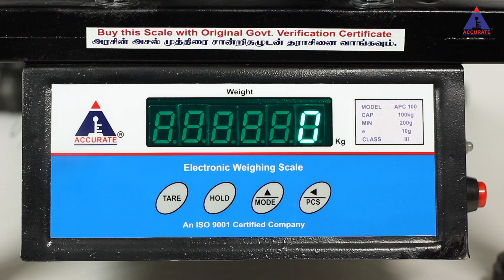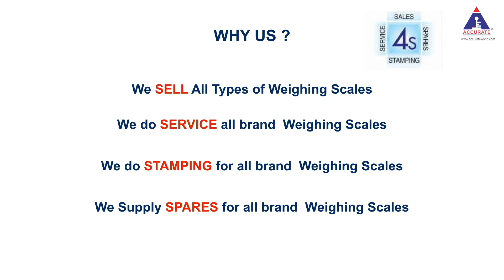No-1 Chicken Weighing Scales|Field Scales|SS Model-50/100Kg| Accurate Electronics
Accurate Electronics is in the journey of establishing a milestone in the field of global weighing scales. Since its inception in 2001, we are continuously striving for excellence in the field of Electronic weighing scales through sales, service and support. Accurate Electronics is a company that reflects integrity, professionalism and superior quality.

We constantly strive to exceed the expectation of our customers and we continuously realign our services according to their needs. Our goal is to assist you in exceeding your growth and profit targets. As your business partner, we stand ready to take advantage of new business opportunities arising from the ever-changing business environment.

We provide timely, cost effective deliveries to our valued customers all over Tamilnadu and Kerala, India. We are a proud distributor of Shimadzu, Smart, Mettler many other top line products for the fast growing technology.

We have searched the world over for the best product, constantly evaluating each item's quality, usefulness and value. When it comes to the innovative product, Accurate Electronics will be the only source you'll ever need. We targeted our services on educational segments, industries, especially for Jewellers, Retail Segments and now it adds the integrated add-ons of Office Automation products, and etc.,

OUR MISSION
To be a Respected Supplier in the Weighing Scale & Office Automation Industry by supplying innovative products and solution of value to our clients through creative skills and involvement of employees, suppliers and Dealers.

THE FOLLOWING ARE OUR KEY STRATEGIES:
1. Focus
A well designed, focused portfolio of leading Weighing Scale products.

2. Relationships
Building win-win relationships with customers and working together by improving supply chain efficiency.

3. Best people
Employ, train and develop the best team members.
Our database vertically increases with more than 1,00,000 satisfied customers.